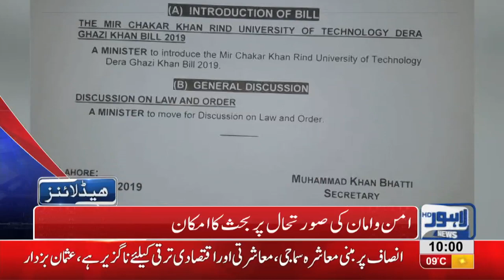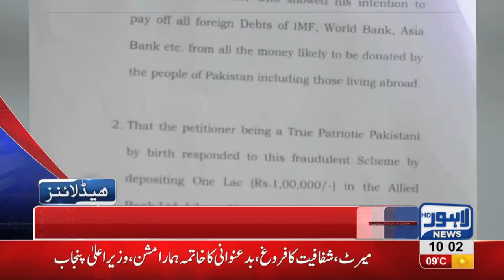10 AM Headlines Lahore News HD – 25th January 2019